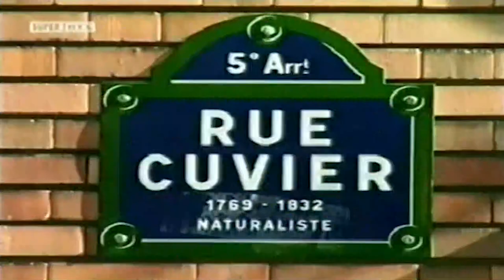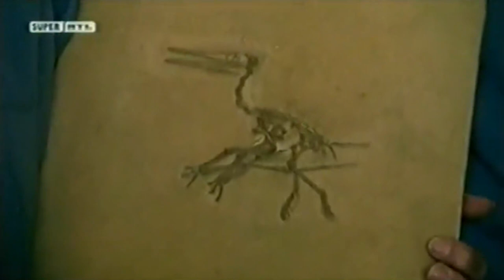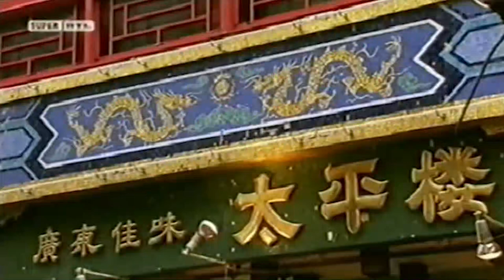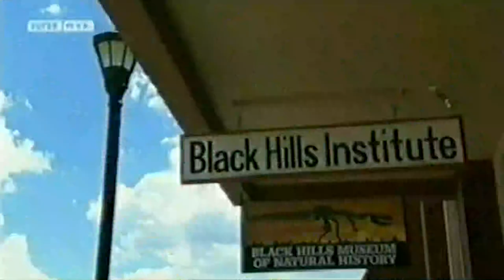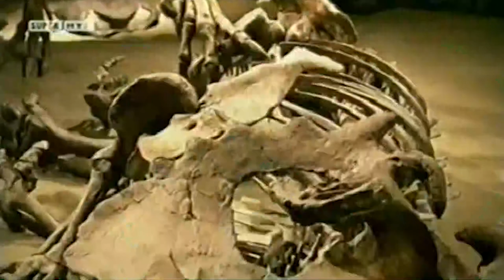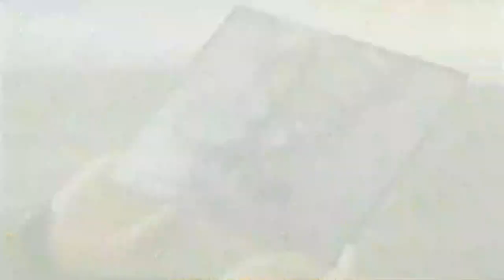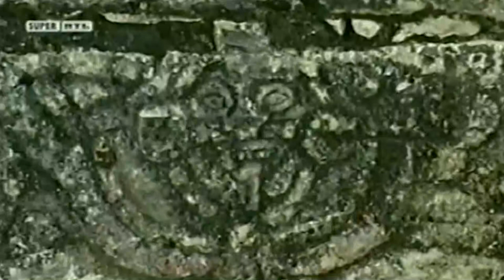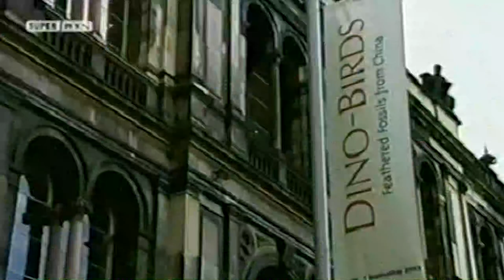Drachen - Die Erben der Saurier